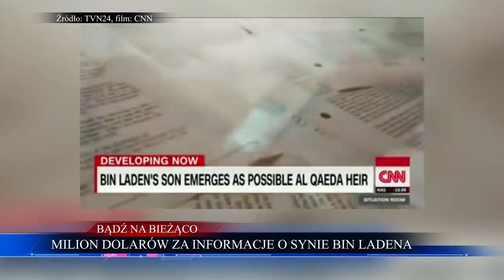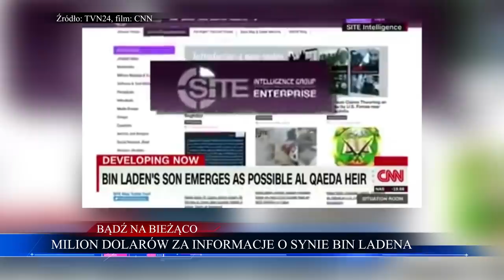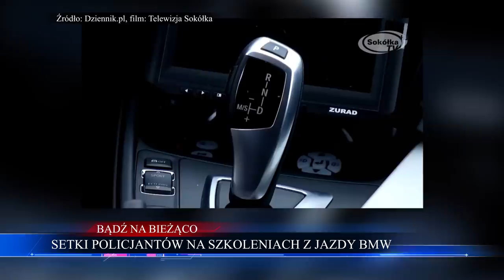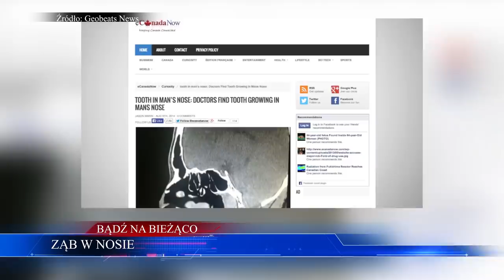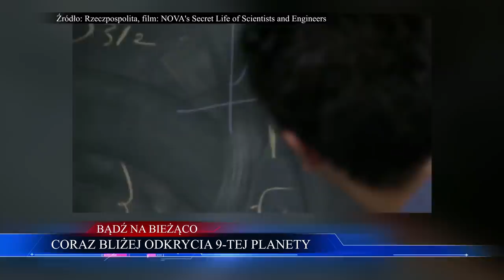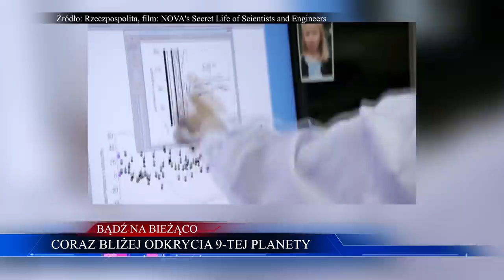Milion Dolarów Za SYNA OSAMY! Groźny Owad w POLSCE, Emeryci SPRZEDAJĄ Mieszkania | WIADOMOŚCI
- MILION DOLARÓW ZA SYNA OSAMY 1:29
- POLICJA WYNAJĘŁA 15 TIRÓW DO PRZEWOZU TYTONIU 4:33
- SZKOLENIE POLICJI Z JAZDY BMW 7:16
- GROŹNY OWAD JUŻ W POLSCE 12:15
- MĘŻCZYZNA Z ZĘBEM W NOSIE 14:19
- ODKRYCIE DZIEWIĄTEJ PLANETY 16:31
- NOWY SPOSÓB NA EMERYTURĘ 19:28
- DRĘTWY SUCHAR 23:26

Otrzymuj filmy BEZ REKLAM oraz PRZED INNYMI! :) ZOSTAŃ PATRONEM!

LUB
Wpłacaj miesięcznie dowolną kwotę na konto:

W dzisiejszym przeglądzie wiadomości Bądź Na Bieżąco sprawdzimy m.in. informacje nt.